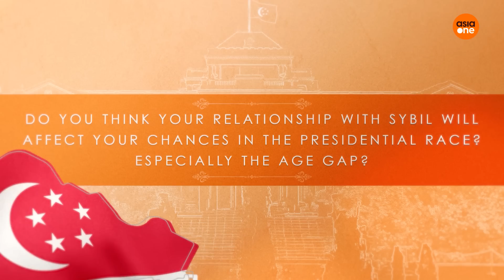Ng Kok Song on Tharman and George Goh, his 'independence' and 30-year age gap with fiancee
Ng Kok Song sits down with AsiaOne to share his thoughts on the other presidential hopefuls - Tharman Shanmugaratnam and George Goh - and the attention on his fiancee.

The septuagenarian also addresses the difference between the ruling party and the public service, where he worked in for decades.